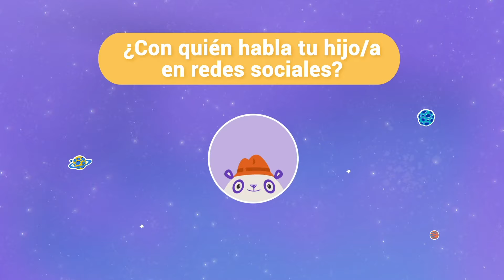👀🦸‍♂️SoyMomo Tablet Pro, protege a tus hijos acosos cibernéticos 👀🦸‍♂️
En Internet la gente se encuentra en un contexto de anonimato👤 y hay personas que aprovechan esta situación para engañar y acosar a los más vulnerables, los niños👧.

En SoyMomo🐼 trabajamos cada día para crear tecnología segura🔒 para que tus hijos estén a salvo del ciberacoso y de los contenidos peligrosos a los que puedan exponerse y para aportar tranquilidad a las familias 💜